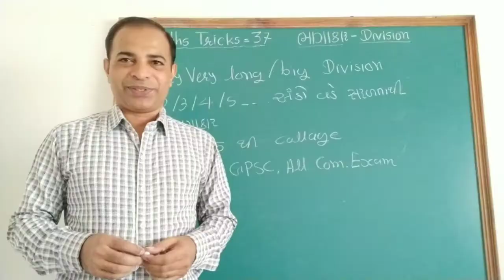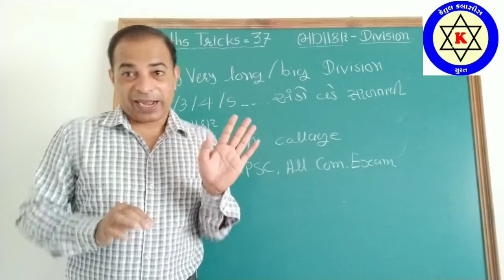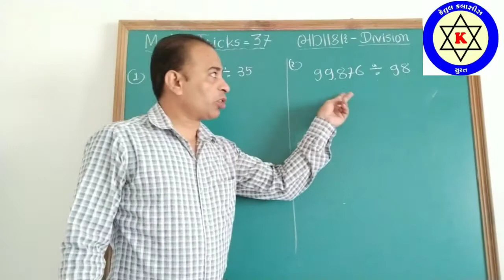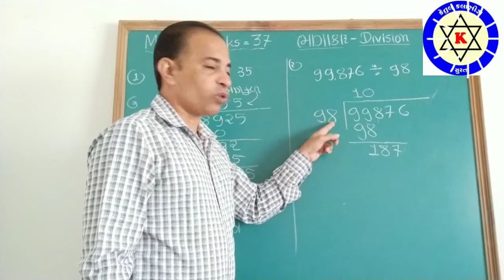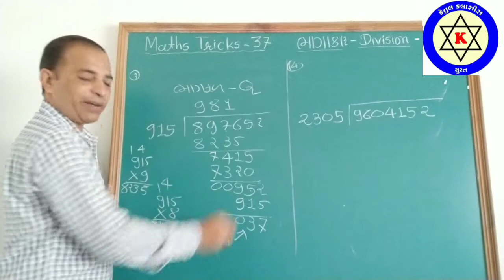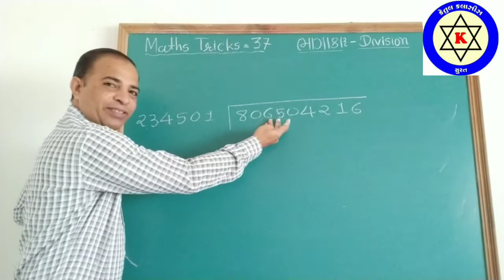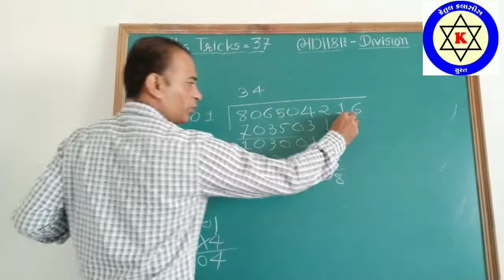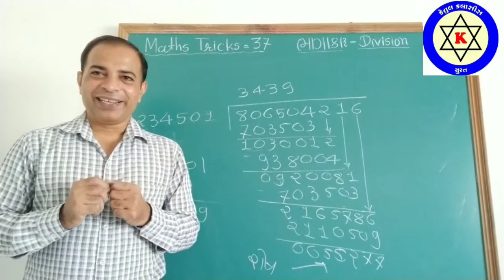Maths trick-37॥સરળ ભાગાકાર#PatelPrakashSir॥UPSC॥Bank exam॥ncert maths॥Fast Division॥Vaidik Maths=37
Patel Prakash sir.
Vedik Maths
Very Very Fast Maths Tricks..
Maths Trick video=37

દોસ્તો , મારા Maths Tricks ના વિડિયો દરેક વિદ્યાર્થીઓને ગણિતમાં king બનાવી દેશે...અેટલું જ નહી જે વિદ્યાર્થીઓ UPSC  GPSC  અથવા ઉચ્ચ નોકરી માટેની અેન્ટ્રસ પરીક્ષા અાપે છે તેના માટે તો અા મારા વિડિયો 100 % વરદાન રુપ સાબિત થશે...

ધોરણ=6 to 10 અને  કોલેજના વિદ્યાર્થીઓ માટે  પણ હા.., ધોરણ=9 + 10 માટે તો જબરજસ્ત માઈન્ડ બ્લોઈંગ કહી શકાય તેવા મદદરૂપ બનશે...

પણ મિત્રો, તમારી પાસે અા Maths Tricks કાયમ માટે રહે અને જ્યારે જ્યારે જરૂર પડે અે વખતે તે ખુબજ ઉપયોગી થાય અે માટે ...જ...તમે ફરજિયાતપણે અેક બેસ્ટ ચોપડો બનાવો.
અને વિડિયો વાઈઝ તેમાં Maths Tricks લખતા જાવ...અને તમે જાતે બીજા દાખલા ગણો અને તમારી સ્પિડ કોમેન્ટમાં જરૂર લખો..જેથી તમારી કંમ્પિટિશન All India લેવલે થાય...
👉 અા વિડિયો તમારા ગ્રુપમાં જરૂર મોકલો અને લાઈક તો બને છે ..
My video is for Success in your Life..& Entertainment or Amazing things And નોલેજ માટે હોય છે ...

*All Maths Tricks Videoes Links:-